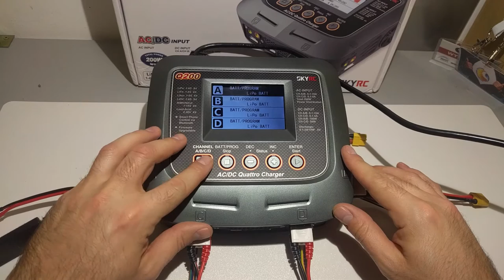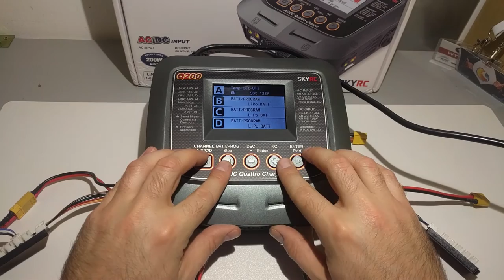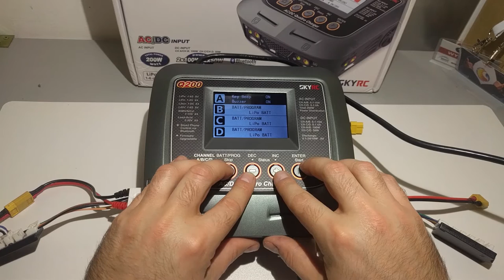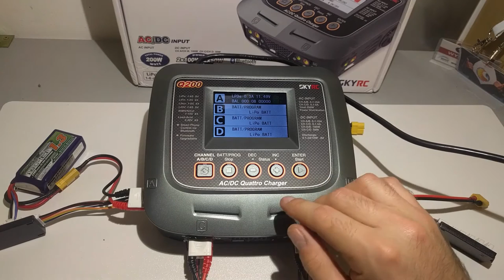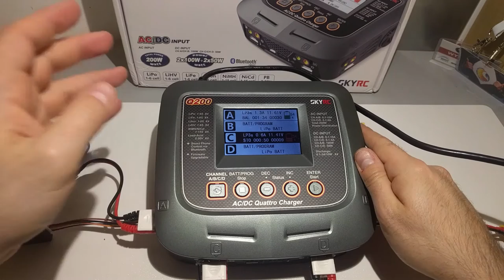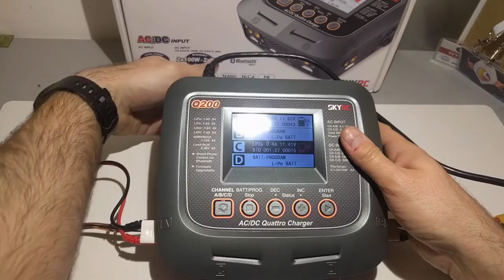Ładowarka LIPO - SKYRC Q200 4CH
156$ z kodem GB3rdfreak

► My cameras:
►► Nikon D5200
►► Runcam HD